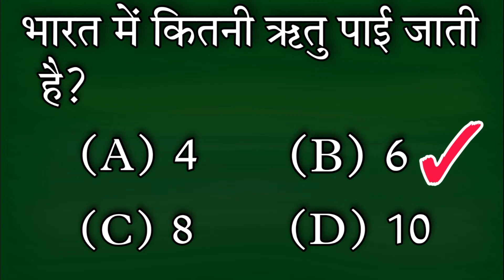name of season in english and hindi || mausam ke naam || ऋतुओं के नाम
ToonToon School is specially designed for the audience who want to learn basic English vocabulary skills, in this school we will give you information about Alphabets, Animals name, Fruits name, Colors name etc. This is very important for improving English vocabulary skills. This lesson will help you increase your English vocabulary at all levels.  Share this with your friends, family members and relatives also. Vocabulary helps you understand in English and this word is used all over the world so learn it.

instgram Link  :- not active
teligram Link :- not active
Facebook page Link :- not active

You can find our videos with these keywords :-

seasons name
seasons name in english
seasons
season name
seasons of the year
six seasons name
seasons name for kids
name of seasons
seasons for kids
6 season name
seasons name with spelling
name of season
four seasons
seasons name for nursery class
season
seasons names
seasons name in hindi
seasons name with months
six season name
4 seasons
season name in english
seasons name list
seasons name for ukg
summer season
name of season in english and hindi
name of season in hindi and english
name of season
ऋतुओं के नाम
mausam ke naam
mausam ke naam hindi aur english mein
mausam ke naam english aur hindi mein
name of season in english
name off season in hindi
seasons name hindi and english
seasons name english mein
seasons name hindi aur english mein
all seasons name
all seasons name in english
seasons name bataiye
seasons name batao
seasons name class 3
seasons name lkg class
seasons name for 1st class
different seasons name
seasons name for nursery
seasons name english

Top trending hashtag for this video